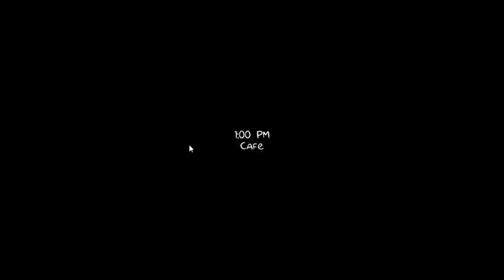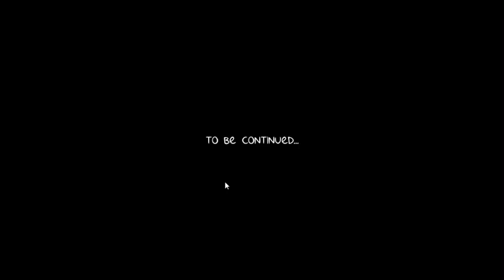Romance Detective Full Game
The full game of Romance Detective. There's a sequel but it's incomplete so I'm unsure if I should record it. If people like the game, then I wouldn't mind doing it.